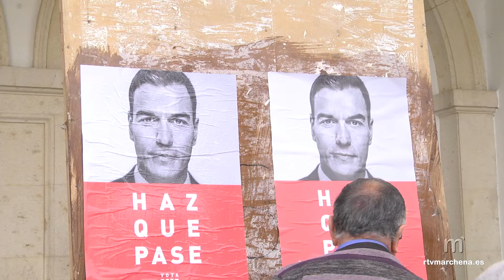El PSOE iniciará la pegada de carteles el lunes 4 de noviembre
El Partido Socialista de Marchena ha anunciado a través de un comunicado que iniciará la pegada de carteles el lunes 4 de noviembre, a las 10 h de la mañana en Plaza del Ayuntamiento y no así la noche del jueves 31 de octubre al 1 de noviembre cuando comienza oficialmente la campaña electoral, en concreto a las 00:00h.

Los socialistas justifican su decisión al entender que "el día 1 de Noviembre y su víspera, que conmemora la Festividad de Todos Los Santos, es una fecha apropiada para el respeto máximo de nuestros difuntos", por lo que declinan hacer actos de campaña en tal festividad.

Finalmente, el inicio de la misma se ha establecido en la noche del 31 de octubre arrancando como es habitual con la tradicional pegada de carteles, pero como ya han escuchado,  para el Partido  Socialista de Marchena  dicha pegada dará inicio el lunes 4 de noviembre a las 10:00h.

Esta campaña electoral   estará marcada por ser la más breve de los recientes procesos electorales ya que su duración será tan sólo de una semana según se ha establecido y no de 15 días como es lo habitual. Si se hubiesen seguido las pautas de siempre, la campaña daría comienzo este mismo jueves a las 00:00h.